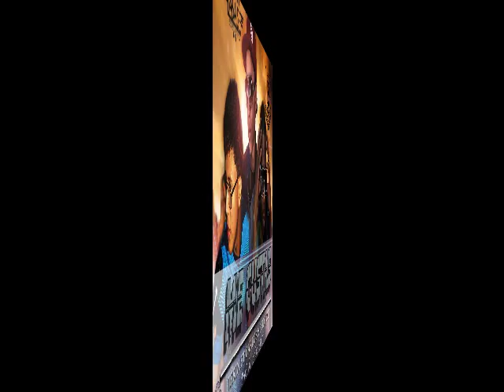Me gusta- Jerin ft Ghotyx & Carlos EDLC (Prod by @CarlosEDLC)LBS